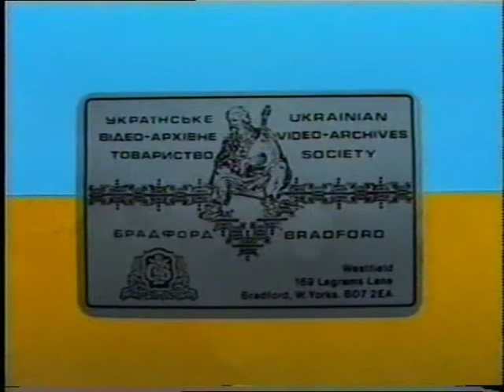aoun f 33 uvat 0028 1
Архів ОУН в УІС-Лондон. - Ф.33. Українське відеоархівне товариство в Брадфорді. Оп.1. - Од.зб 28. - Од.обл.1. Kyivan Frescores At St. Wilfrios. York: Частина 1